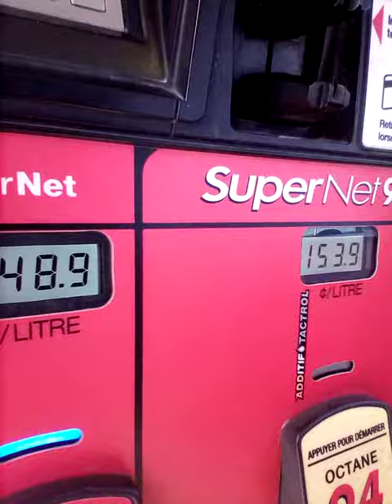camaro 1980 at the gas ⛽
Davidsa